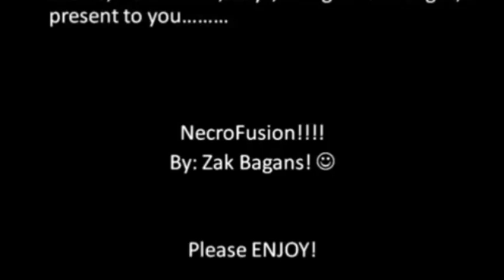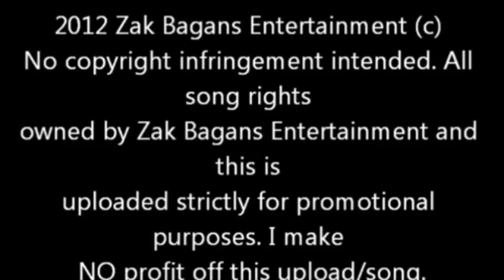Sing For Me by Zak Bagans😍